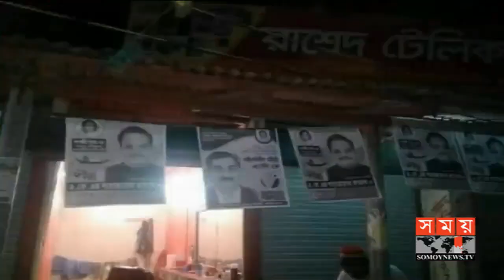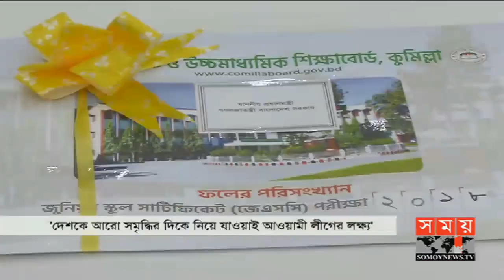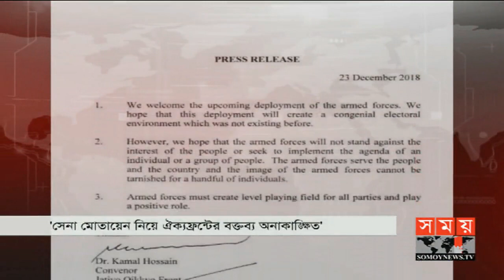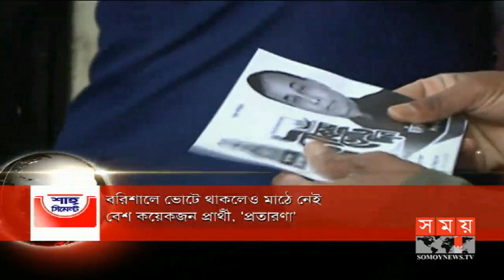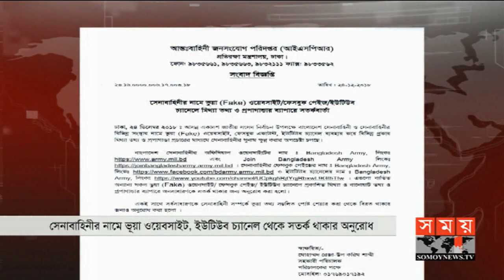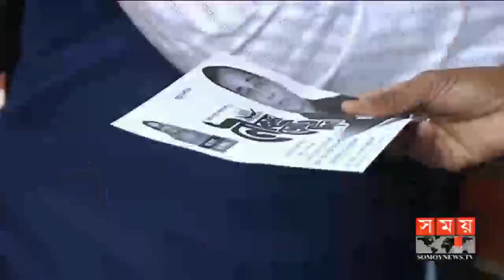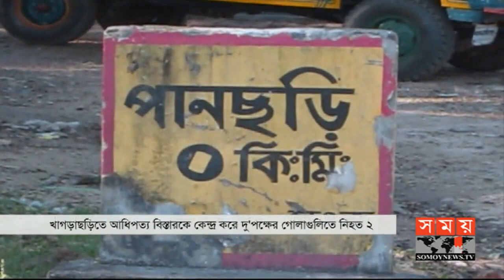সময় সংবাদ | রাত ১১টা | ২৪ ডিসেম্বর ২০১৮ | Somoy tv bulletin 11pm | Latest Bangladesh News